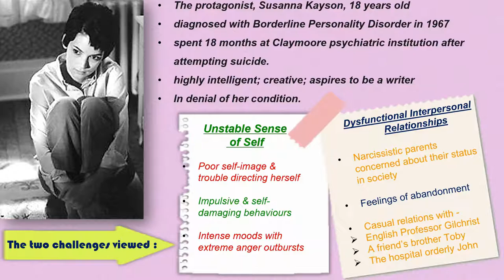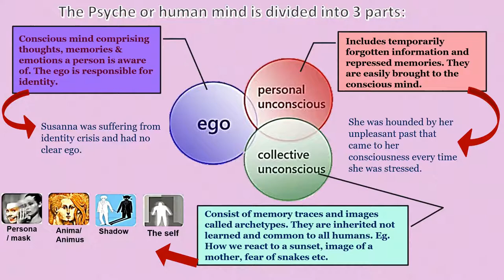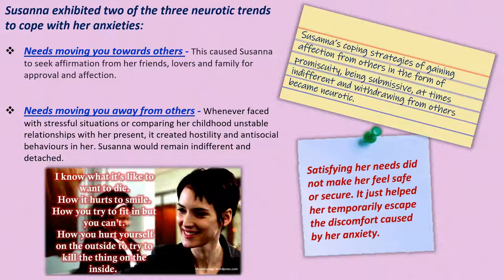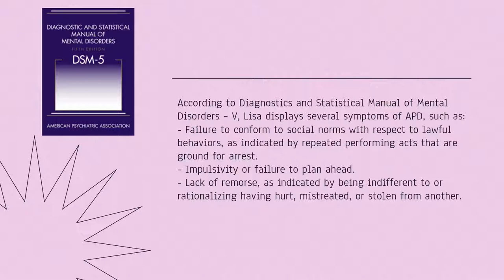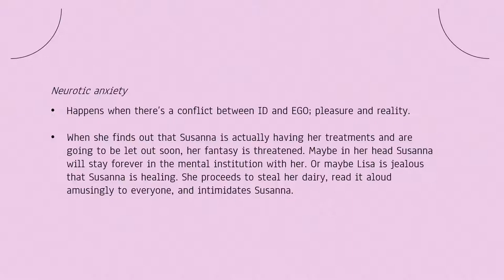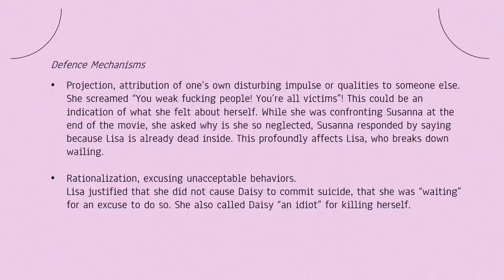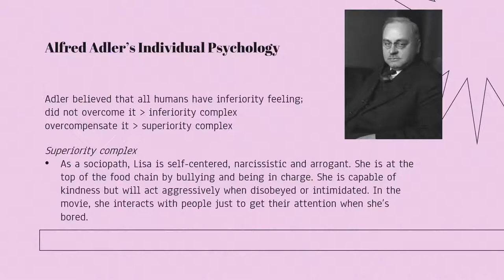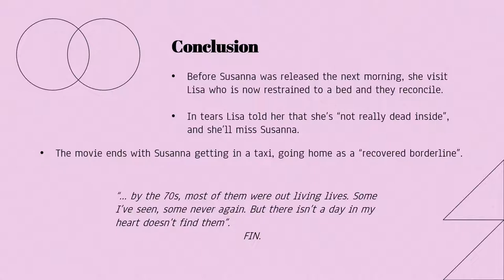Girl, Interrupted (1999) - Personality Analysis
An assignment for a psych class :D